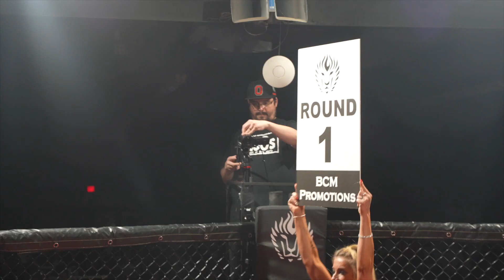BCM Promotions Presents Fight Night 13 - This May Hurt